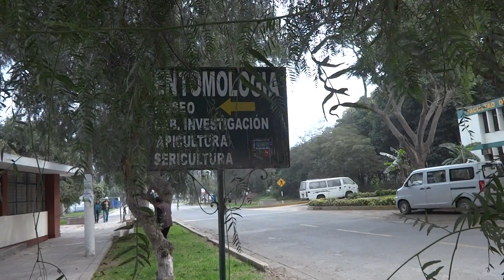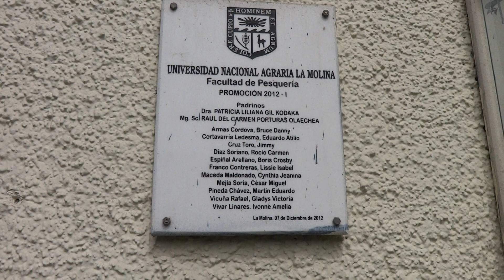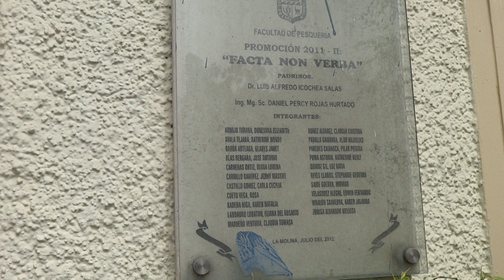FACULTAD DE PESQUERIA-UNIVERSIDAD LA MOLINA-CESAR AUGUSTO RIVERA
Se muestra las instalaciones de la facultad de Pesquería de la Universidad Nacional Agraria La Molina.